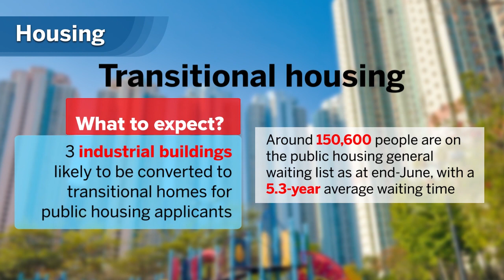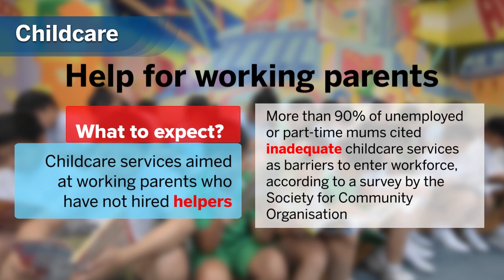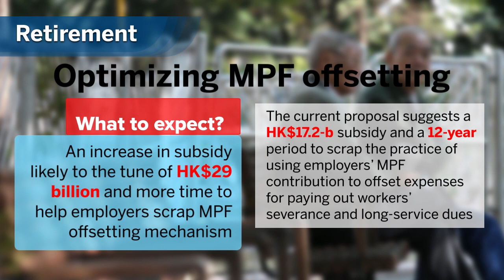Policy Address 2018: A curtain raiser